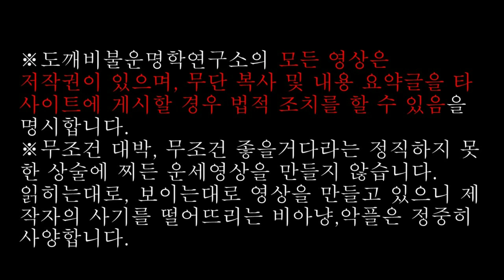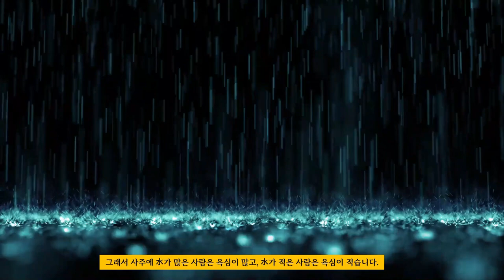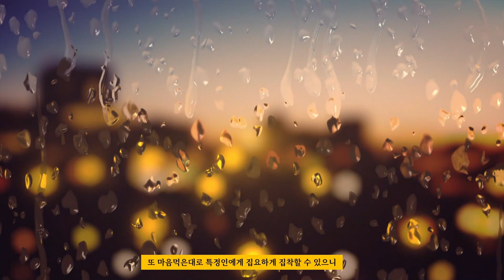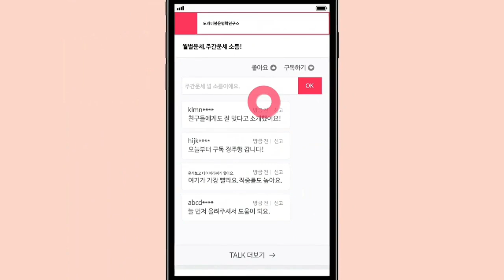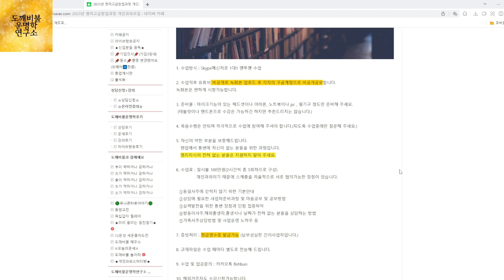사주의 水는 무엇인가?